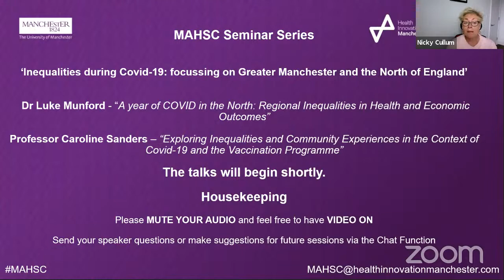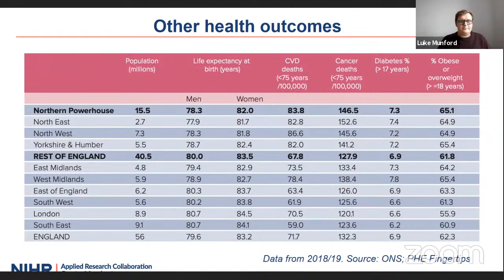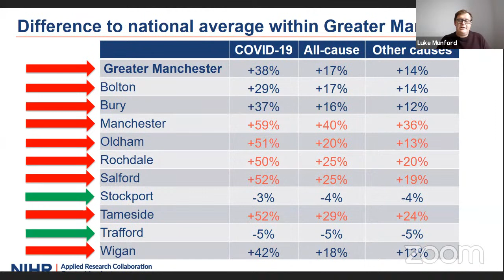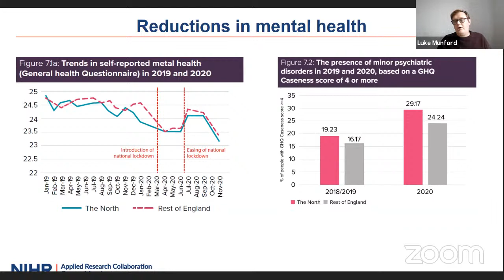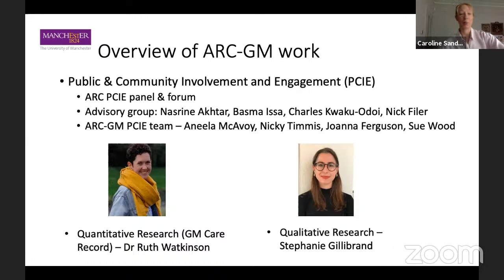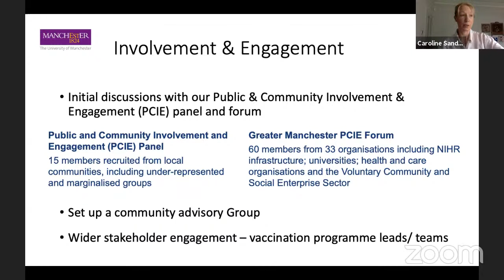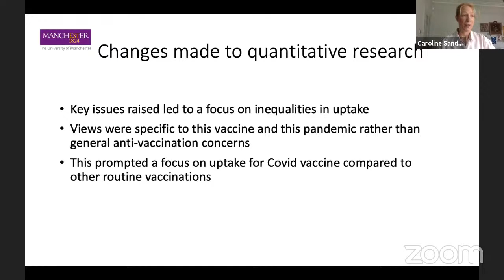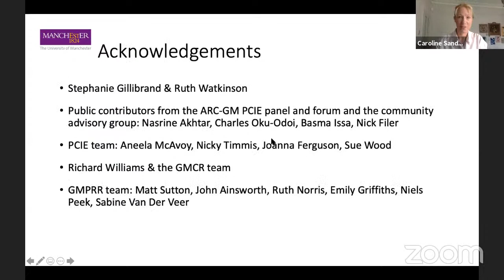MAHSC Seminar Series: ‘Inequalities during COVID-19: focussing on GM & the North of England'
Manchester Academic Health Science Centre (MAHSC) is a partnership between The University of Manchester, Manchester University NHS Foundation Trust, The Christie NHS Foundation Trust, Salford Royal NHS Foundation Trust (part of the Northern Care Alliance) and Greater Manchester Mental Health NHS Foundation Trust to unite leading healthcare providers with world-class academics and researchers.

This seminar examines the 'Inequalities during COVID-19: focussing on Greater Manchester and the North of England' with presentations from Dr Luke Munford, Senior Lecturer of Health Economics at The University of Manchester and ARC-GM Economic Sustainability Theme, and Prof. Caroline Sanders, Professor of Medical Sociology at The University of Manchester and ARC-GM Lead for Public and Community Involvement and Engagement.